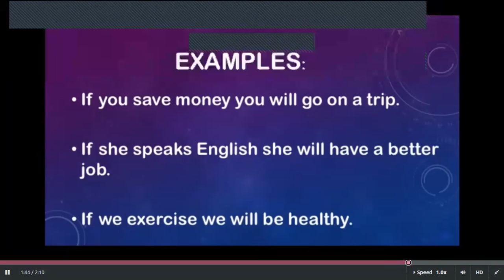Class 8 - January 27th 2023 - FI REGA - 110- Nuñez - conditional sentences with if Clause